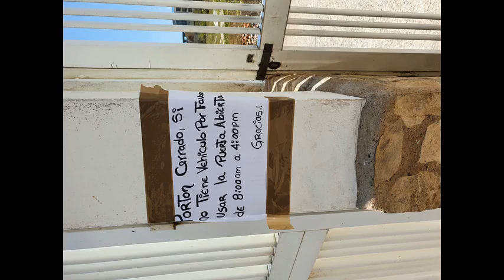* Between Mix jack333333